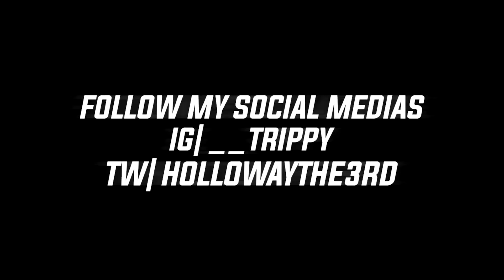THE BOOGEYMAN! Kendrick Lamar - Not Like Us ( Music Video ) REACTION!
OfficialTrippyTv Reacts To Kendrick Lamar - Not Like Us Music Video!